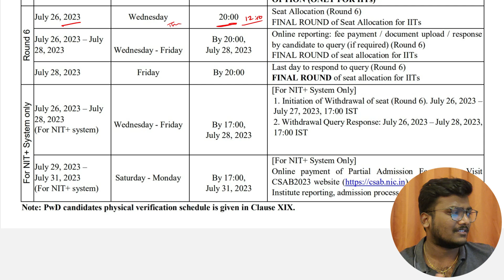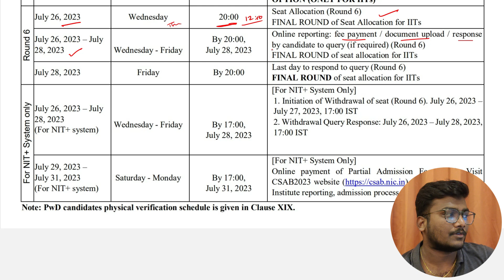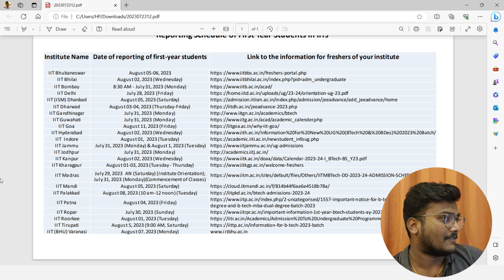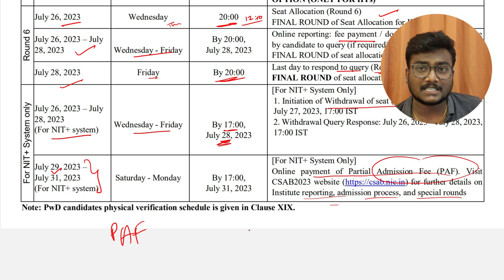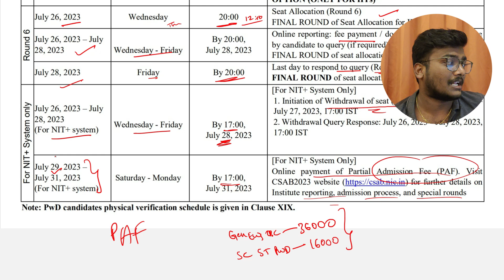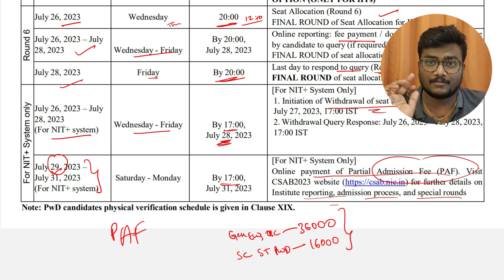What after 6 Rounds of JoSAA 2023? | Clarity on Next Process | Partial Admission Fee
Open the above link and register for JOSAA and CSAB Mentorship.
Call Me & Clear Your Doubts :
Any Queries:
Personal Details:
Sai Charan Malyala
B.Tech. Graduate